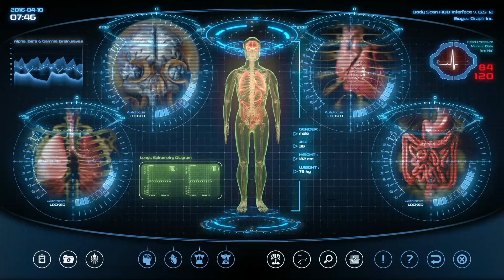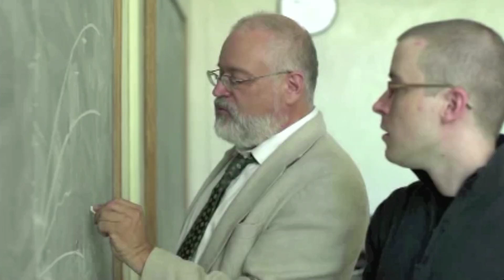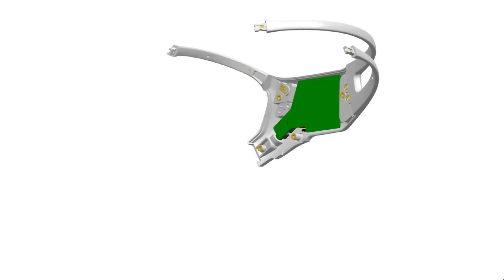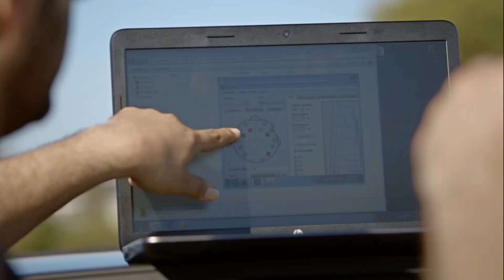Tan Le: How does the brain work in everyday situations?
Brain research is something typically done in a hospital or lab, taking a look at a patient experiencing some sort of brain irregularity. Tan Le believes that we need to take a different approach to better understand how the brain works in everyday situations. She demonstrates how in this talk.

Tan Le is the founder & CEO of Emotiv Lifescience, a bioinformatics company that's working on identifying biomarkers for mental and other neurological conditions using electroencephalography (EEG).